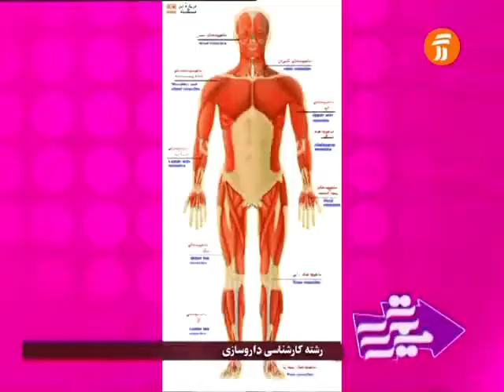تیزر تبلیغاتی رشته داروسازی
همان طور که از نام رشته داروسازی پیداست، این رشته نقش مهمی در رابطه با تولید و ساخت دارو، بررسی وضعیت دارو در بدن انسان و موجودات زنده و هم چنین میزان تأثیر دارو در سلامت جامعه و کم کردن بحران‌ های بیماری‌ زا ایفا می کند. فرموله کردن ماده یعنی تبدیل ماده به قرص ، کپسول ، شربت و… که برای بیمار قابل مصرف باشد، از دیگر نقش های یک دکتر داروساز به شمار می رود.